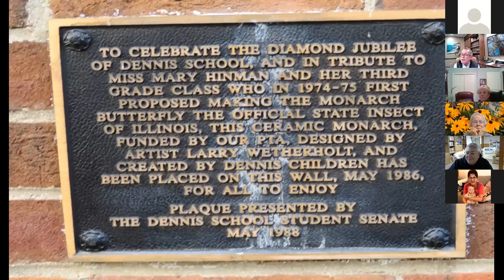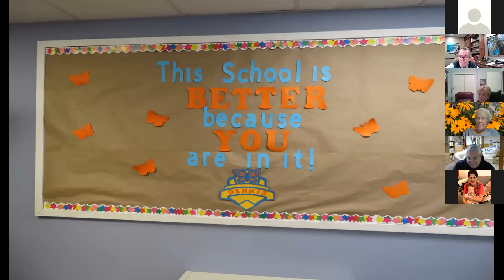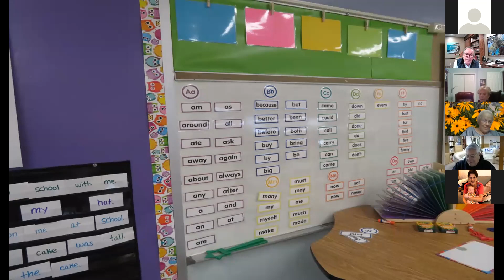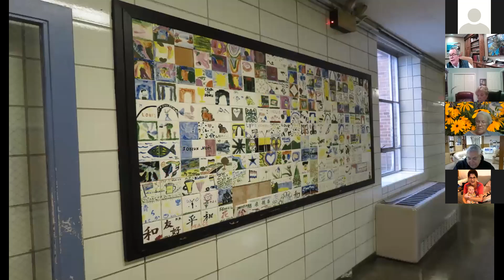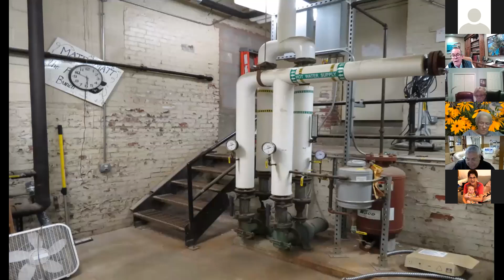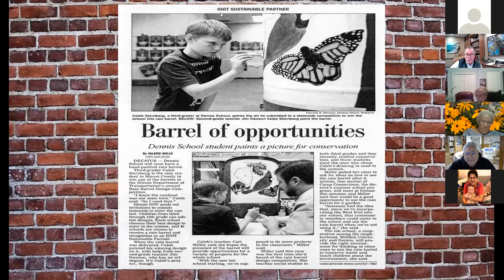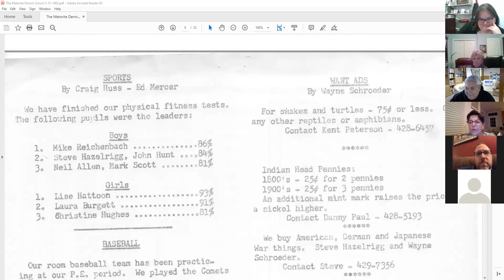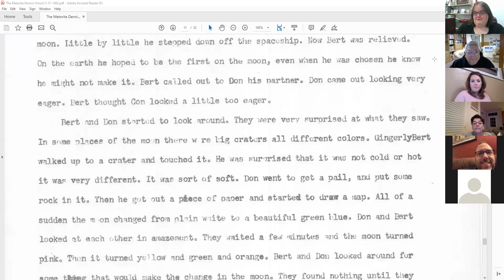"Dennis School Ain't Going Nowhere!" with Gary Geisler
Originally hosted on Zoom on November 17, 2020.